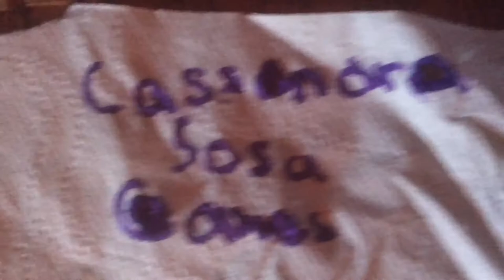How To: Building a Barn In Minecraft!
How to build in Minecraft